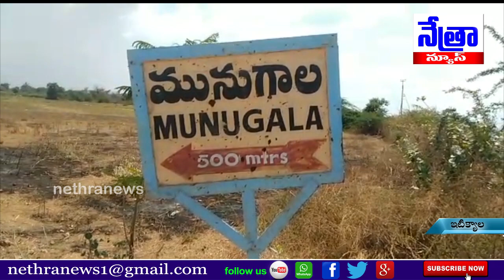జోగులాంబ గద్వాల జిల్లా ఇటిక్యాల మండలం మునగాల గ్రామంలో ధ్యానం కొనుగోలు కేంద్రం || Nethra News